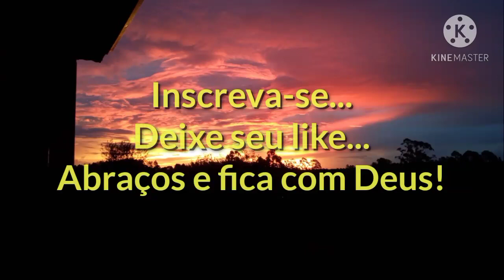Dias no campo e natureza...